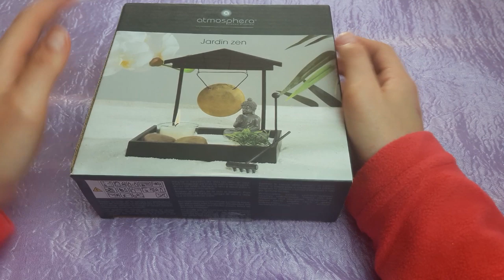Ti Faccio Rilassare con il Giardinetto Zen /ASMR ITA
Ciao splendore, come stai?
Spero che tutto proceda al meglio, ma se così non fosse, spero di aiutarti a liberare la mente con questo video.

Buon relax,
Giulia***

ASPETTO UN TUO FEEDBACK.

💗SCEGLI UN REGALINO PER ME E IL CANALE DALLA MIA WISHLIST DI AMAZON
💗ACQUISTA un prodotto con il LOGO UFFICIALE DEL CANALE SU Teespring
💖PER MP3 personalizzati scrivimi alla mia email!

⏩ SEGUIMI ⏩
♡ Video: LUN e GIOV qui su YT, mentre sul mio sito ASMR uscirà un video o un articolo ogni SABATO!

* Questo video è stato creato per il relax, divertimento e ASMR, non può sostituire qualsiasi farmaco o trattamento professionale. Se si soffre di  ansia o problemi psicologici si prega di consultare uno specialista. Grazie.

♥️ Giulia ♥️